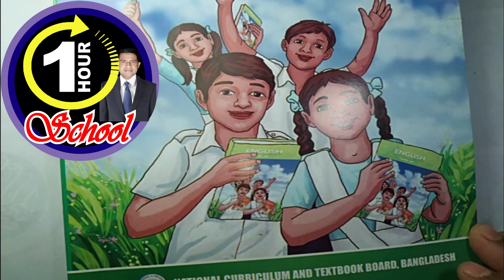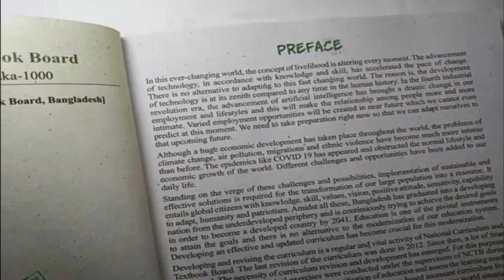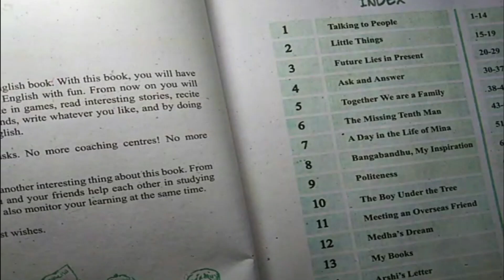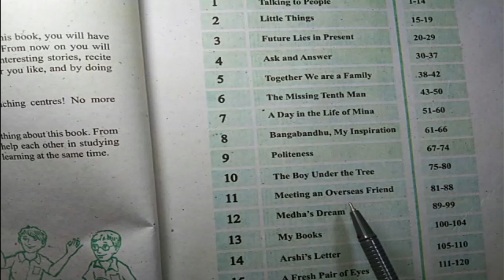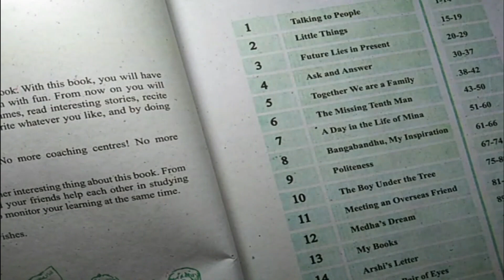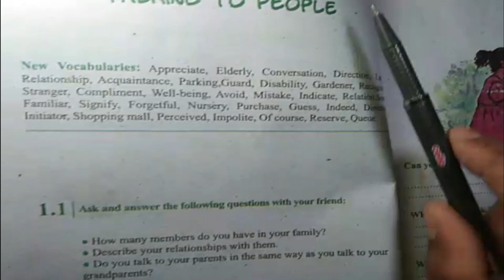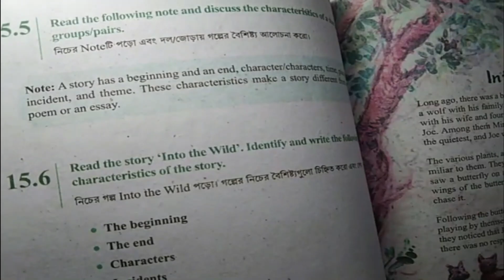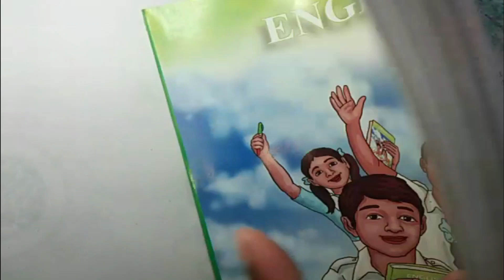New English book class 6 review 2023, book review 2023, new NCTB book, English book, New curriculum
New English book class 6 review 2023, book review 2023, new NCTB book, English book, New curriculum, @1HourSchool